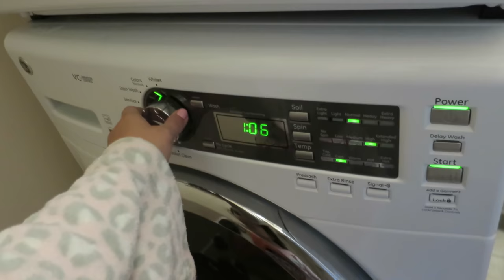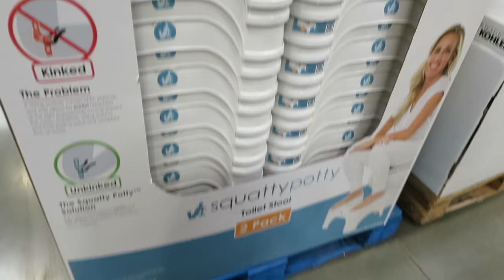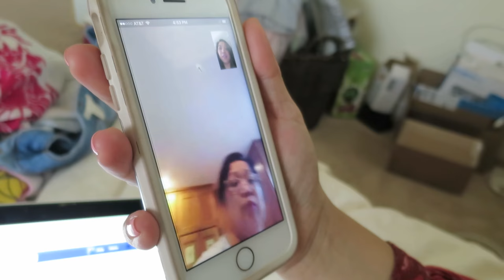THEY THINK I'M PREGNANT! - March 22, 2017 - ItsJudysLife Vlogs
Judy's Links

Benji's Links

Vlog Camera We Use:

Blendtec Blender